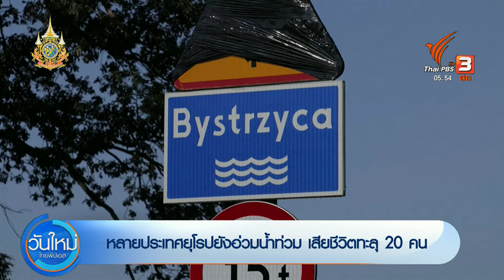หลายประเทศยุโรปยังอ่วมน้ำท่วม จากพายุบอริส เสียชีวิตแล้ว 20 คน | วันใหม่ไทยพีบีเอส | 18 ก.ย. 67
สถานการณ์ น้ำท่วม ในยุโรป แม้จะคลี่คลายลงไปบ้างแล้ว แต่ในหลายจุดยังคงต้องเฝ้าระวัง เนื่องจากระดับน้ำในแม่น้ำยังเพิ่มสูงขึ้นต่อเนื่อง ขณะที่ “อิตาลี” เตรียมพร้อมรับมือกับสภาพอากาศเลวร้าย ประกาศเตือนให้ประชาชนเฝ้าระวังน้ำท่วมและดินถล่ม